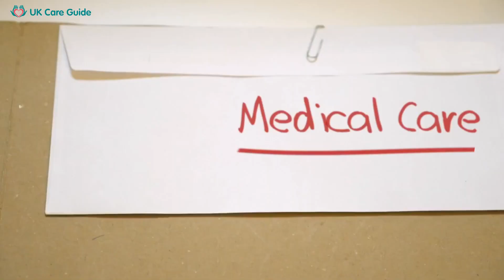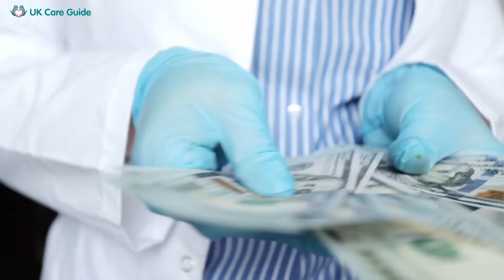Live In Care In Nottingham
Our latest video, "Live in Care In Nottingham", is a comprehensive guide for anyone considering living in care in Nottingham.

Live-in care is a form of support where a professional caregiver lives with the individual in their home. This allows the person to receive personalised care and attention while maintaining independence. Nottingham, known for its quality healthcare services, offers many options for live-in care.

Our video explains what live-in care entails, its benefits, and how it operates in Nottingham. We discuss the significance of personalised care, the flexibility of schedules, and the peace of mind it provides to the individual and their family.

Nottingham has numerous live-in care agencies that match caregivers to individuals based on skills, experience, and personality compatibility. We spotlight agencies like Nottingham Live in Care and Nottinghamshire Live in Care, who have set high standards in the industry with their rigorous selection process and dedicated caregivers.

Understanding the costs involved in live-in care is crucial, and we delve into this topic, discussing agency fees, caregiver wages, and other related expenses. We also touch on the different funding sources available, including private pay, social services, and insurance.

In addition to providing information on live-in care, the video also offers practical advice on selecting the best care provider. We emphasise the importance of research, asking questions, and involving the individual in decision-making.

Ultimately, live-in care aims to improve the quality of life for the individual, and our video is a testament to this. It offers a thorough understanding of live-in care in Nottingham and how it can be a positive and enriching experience.

We hope our video on "Live in Care In Nottingham" will serve as a valuable resource for those considering this option.